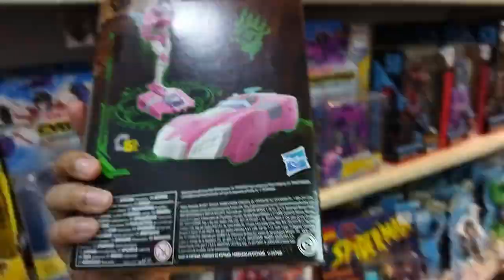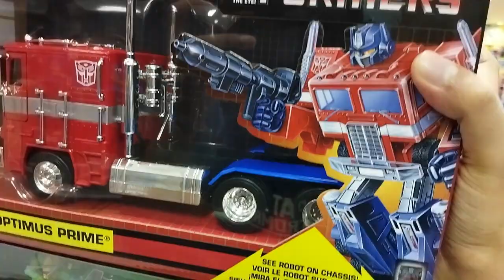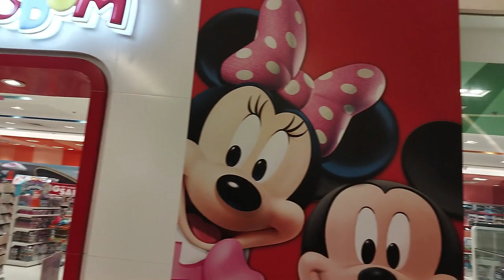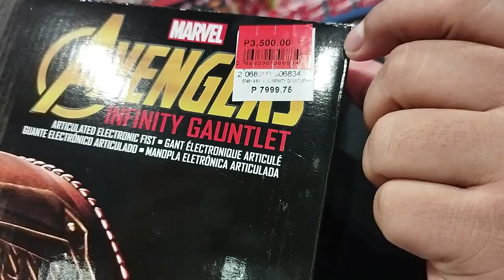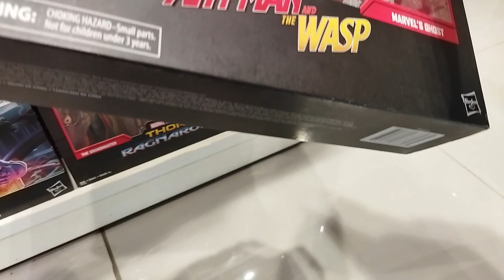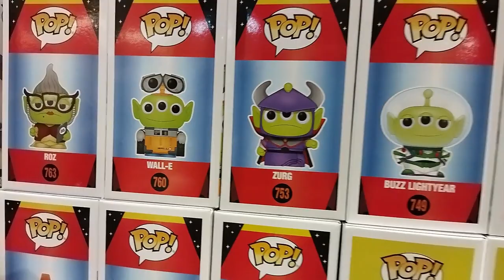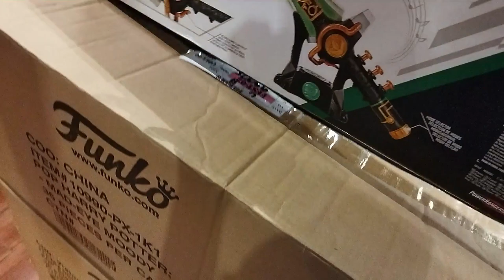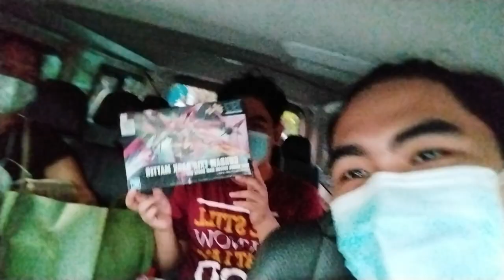200th Video : Toy Hunt Vlog at Festival Mall Alabang! (Philippines)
Toy Stash in Action Toy Hunt Vlog at Festival Mall Alabang! (Philippines). Let's check it out!

Festivall Mall Alabang Store Pages
ToyTown Festival Mall:

Or you can Check out our Instagram for the photos we use on the channel

Happy Collecting and remember, Life is one big collection!